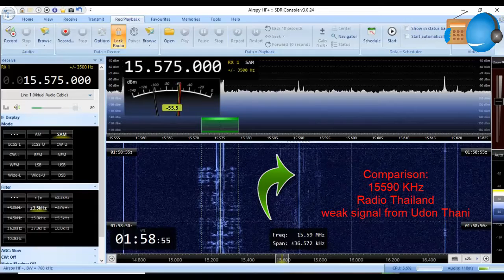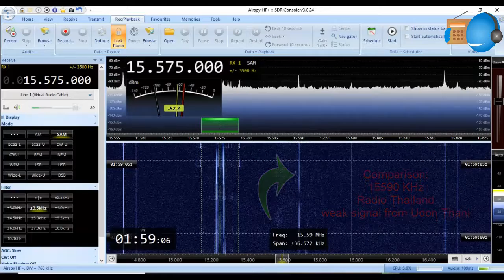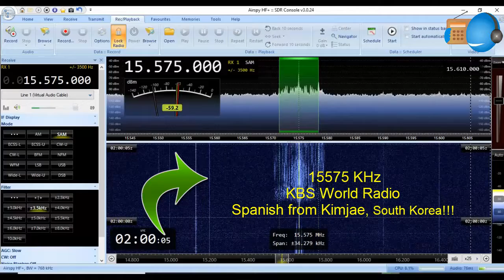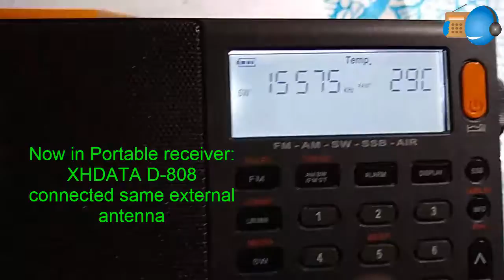KBS World Radio 🇰🇷 15575 kHz in direct from South Korea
Reception of KBS World Radio, frequency 15575 kHz in Spanish language between 01:58-02:29 UTC, September 21, 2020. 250 kw power  in direct from Kimjae, South Korea.
Recepción de la KBS World Radio, frecuencia 15575 kHz en idioma español, captada entre las 01:58-02:29 UTC = 21 de septiembre 2020. Señal transmitida directamente desde  Kimjae, en Corea del Sur con 250 KW de potencia.

*Comparison of reception between two devices using the same type of antenna. // Comparación de recepción entre dos dispositivos utilizando el mismo tipo de antena.

📻: AIRSPY HF+ Discovery & XHDATA D-808
🖥️: SDR Console 3.0.24
📡: T2FD homebrew/casera

73 and Thanks for your watching!
73 y ¡Gracias por visitar el canal!

Locator: 21° 26' 54'' N-98° 51' 58'' W
Grid: EL01nk

Mr. Magdiel Cruz, XE1007SWL.